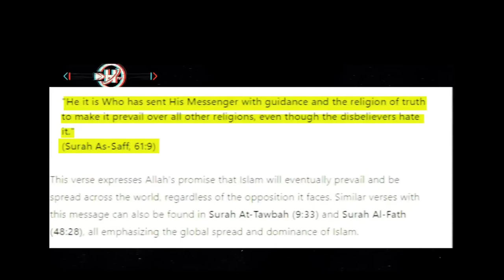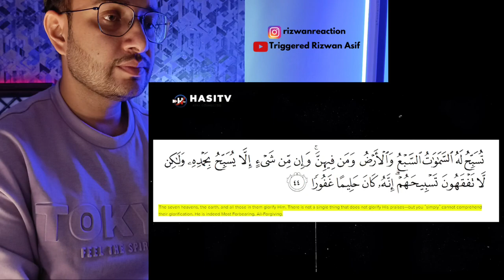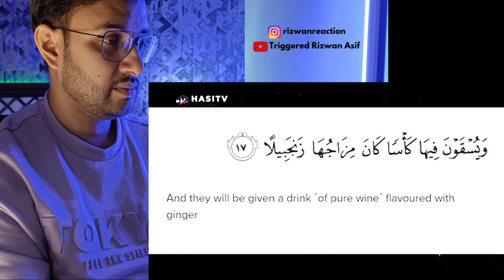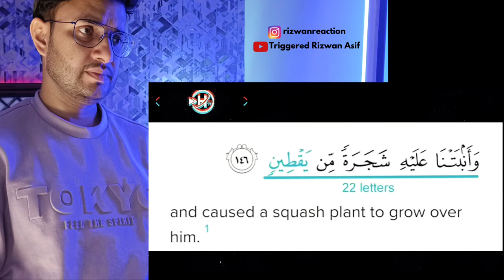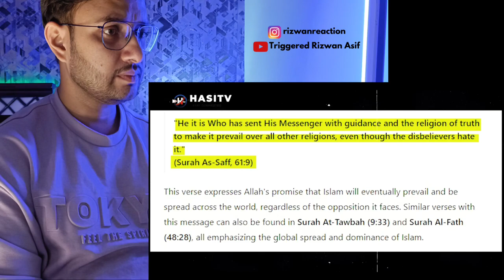Unbelievable Miracles of Quran Proved By Science | Light of Sun is White or Yellow ?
ID: rizwan_reaction
Note: All the images and videos in this video belong to respected owners, not me.